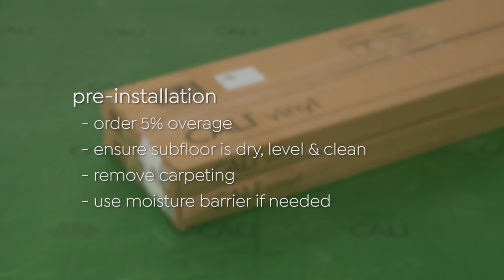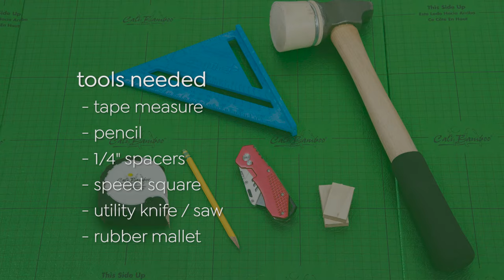How to Install Cali Vinyl Longboards Plank Flooring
Learn how to quickly and correctly install Cali Vinyl Longboards luxury plank flooring.